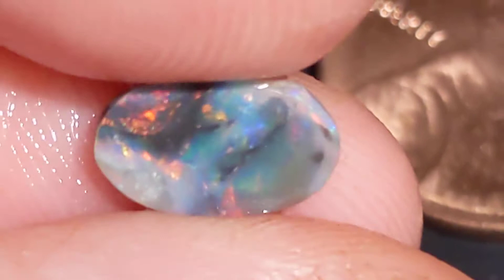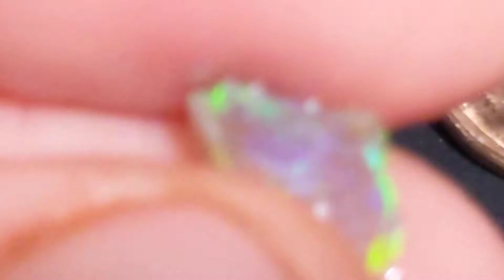NR Auction! 14ct Rough Opal RUBS Lightning Ridge Australia